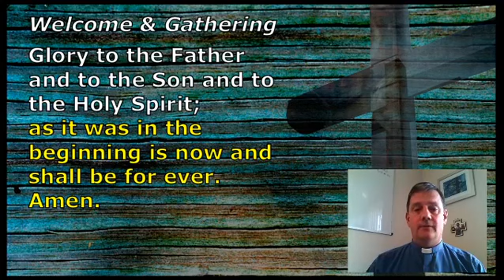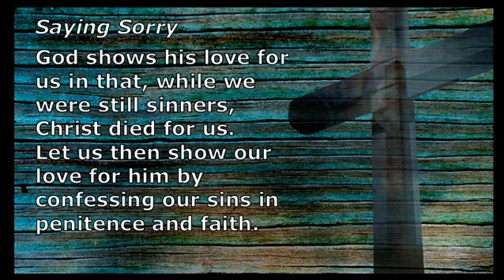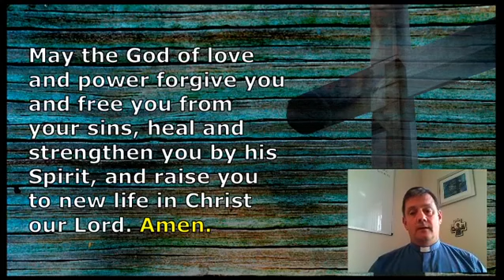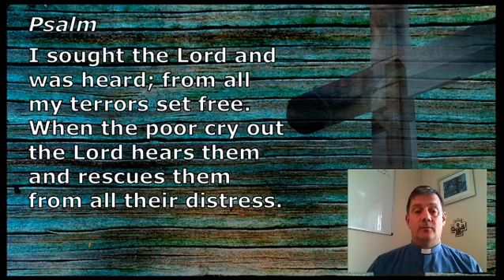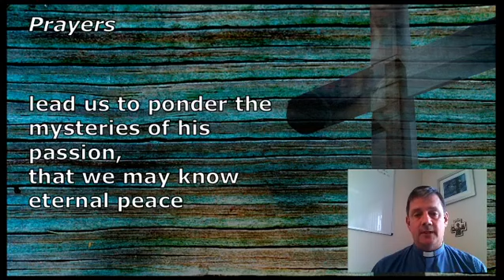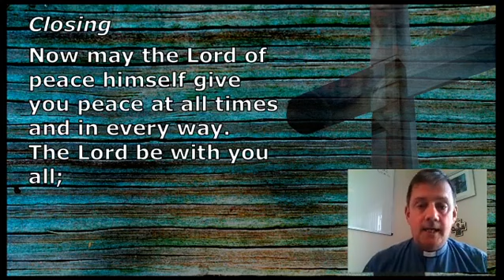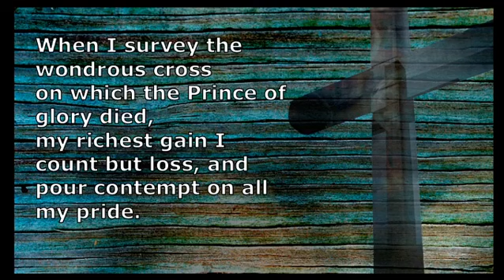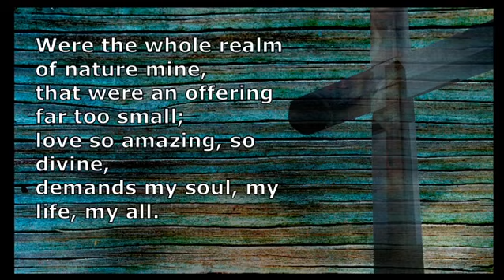Live@10 - our streamed short Sunday service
Sorry about the lack of sound in the 3 minutes or so...we are getting used to new software and the mic was left switched off (we WILL improve!). This is our streamed short service from Sunday 29 March.